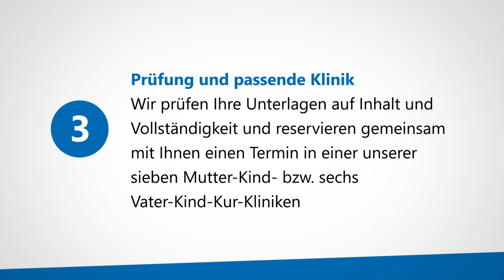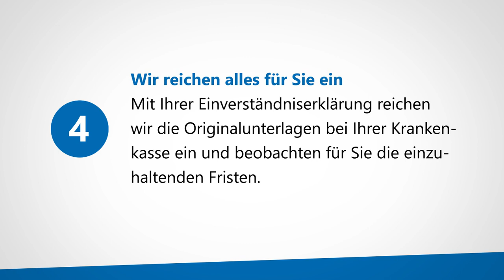Kur + Reha GmbH: 5 Schritte zur Mutter-Kind- oder Vater-Kind-Kur